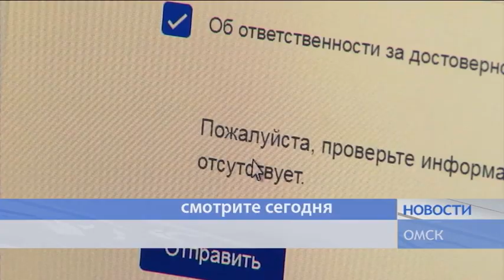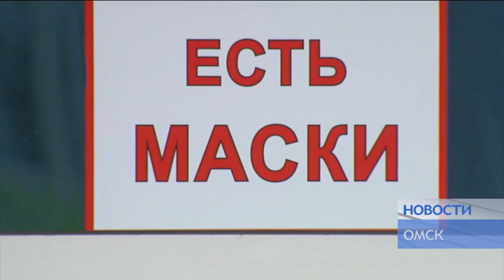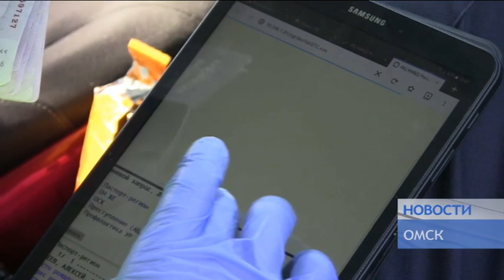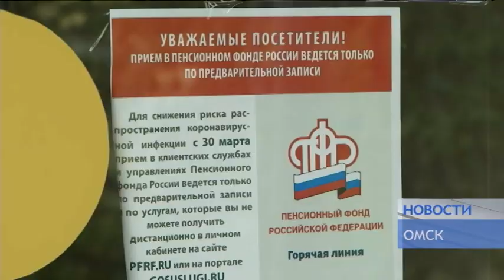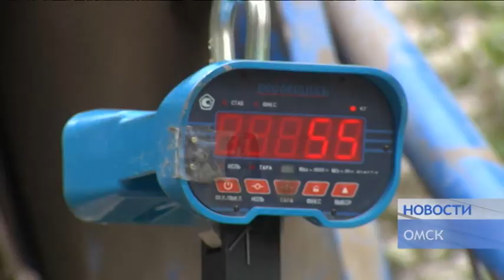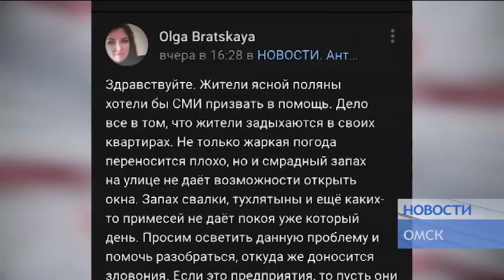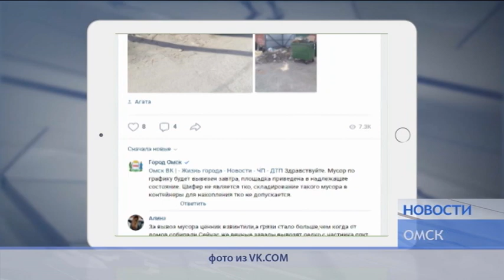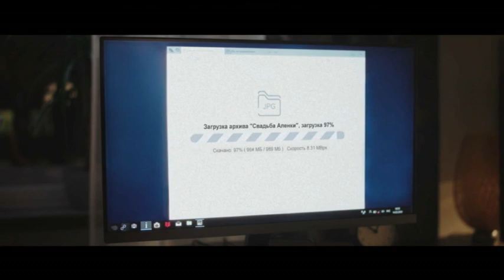НОВОСТИ от 15 05 20_Антенна - 7_Омск